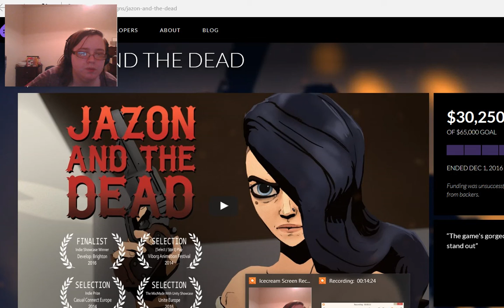Jazon and TheDead - Hard zombie bodies